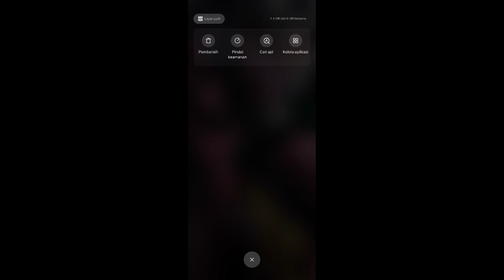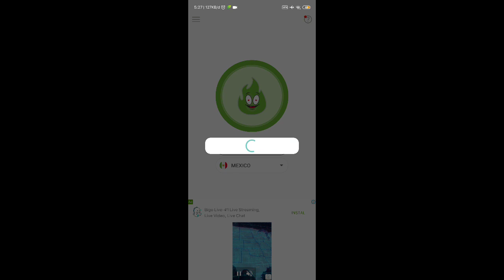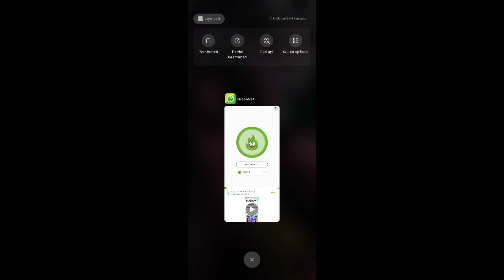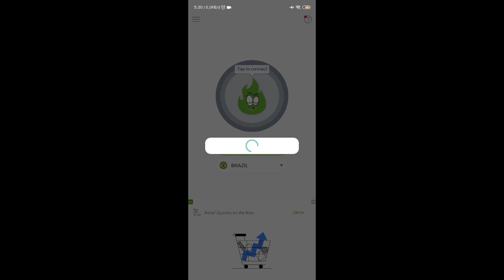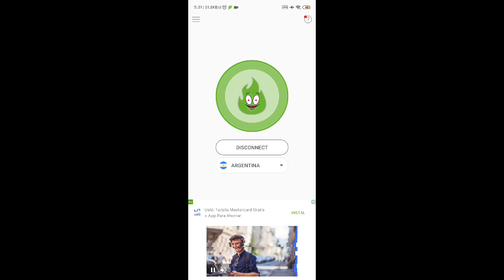VPN lancar event KOF mobile legends | greennet vpn | vpn meksiko brazil argentina | 100% work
Cara mengatasi stuck game loading mobile legends event KOF dengan menggunakan greennet vpn auto lancar jaya...
jika masih stuck pake server meksiko, saat game loading terakhir, matikan vpn biar lancar
cara mendapat skin kof mobile legends cuma 30k
simak baik baik
1. instal vpn terserah yg penting ada brazil, argentina, kolombia, meksiko.
2. sambungkan vpn trsb ke server brazil.
3. login game seperti biasa (jika stuck di game loading terakhir matikan vpn) biar bisa masuk
4. selesaikan misi seperti biasa dan topup senilai 15k
5. tutup game lalu buka app vpn dan pilih server argentina/meksiko.
6. login game seperti biasa dan lakukan seperti langkah ke 4
7. selesai tinggal draw!!!
good luck!